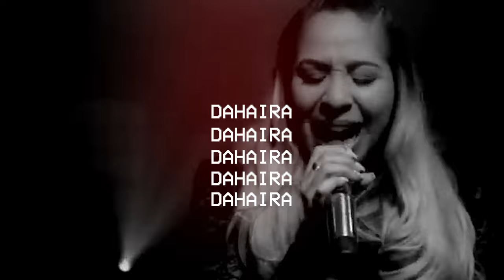Despertar Profetico- Long Island New York -Grupo Yagox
"Despertar Profético: Renovación en las Naciones" por Yagox es una invitación a un movimiento global de renovación. Únete a nosotros a esta grabacion DVD en vivo en la cuidad de Long Island New York un Album  que trasciende fronteras y nos movera a traer vida a todo lo que esta seco ven  y se parte de este movimiento.

¡Gracias por ser parte de esta travesía con Yagox!